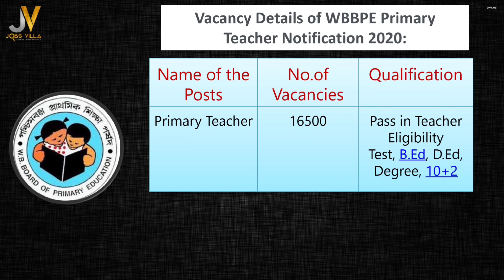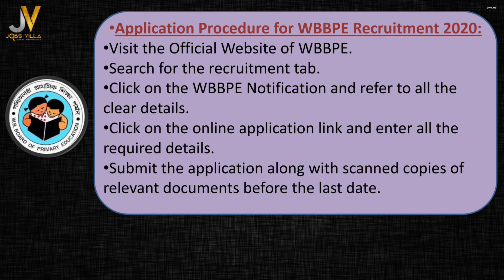WBBPE Primary Teachers Recruitment 2021 | 16500 TET Vacancies | wbbprimaryeducation.org WBBPE 2021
WBBPE Primary Teachers Recruitment 2021 | 16500 TET Vacancies | wbbpe.org | WBBPE VACANCY 2021 : Hello friends, West Bengal Board of Primary education has released an official notification for 16500 Vacancies of Primary Teachers for which eligible candidates can apply online from 23rd December 2020 and the last date for WBBPE Primary Teacher Recruitment 2021 is 6th January 2021.

𝕴𝖒𝖕𝖔𝖗𝖙𝖆𝖓𝖙 𝕷𝖎𝖓𝖐𝖘:-